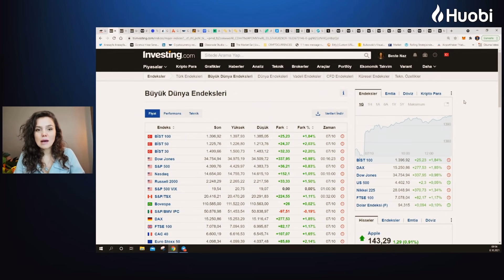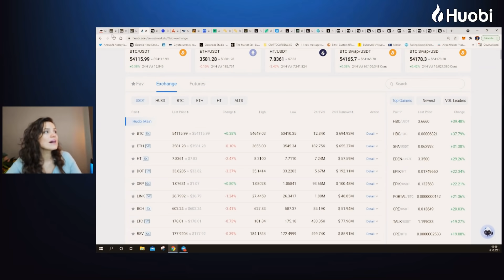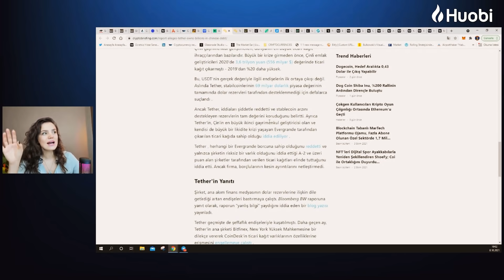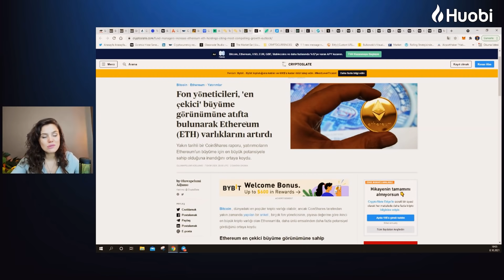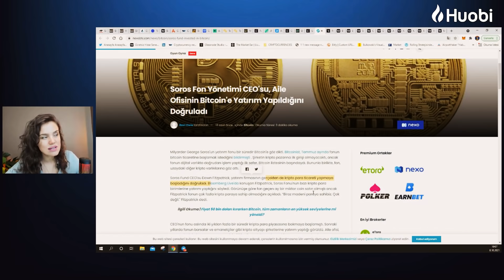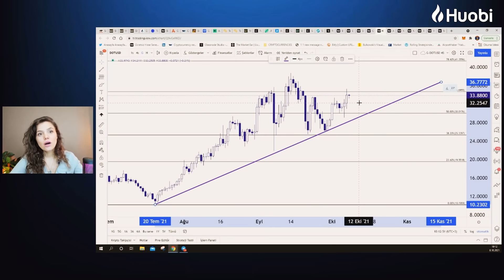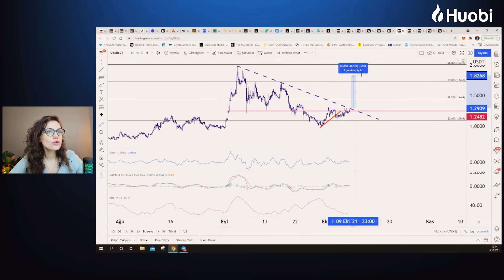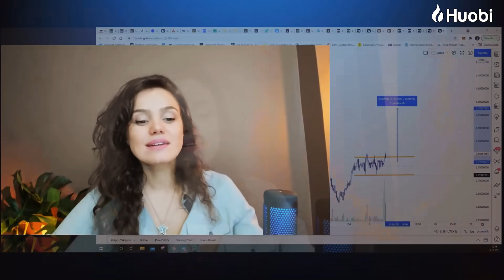Huobi ZONE: 💪🏼Bitcoin Yine Yeniden!✨ MANA-KAVA!🚨 Kurumsallar & Fonlar &Bireysel Talep 💥🔥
🎉  Bitcoin yükselip, altcoinler pusuda beklerken kurumsallar ve Salvadorlular alımlara devam ediyor.

Kripto para haberleri:

🗞 Tether sorgulanıyor.
🗞 Soros’un ailesinin Bitcoin’e yatırım yaptığını açıklandı.
🗞 ABD borçlanmayı ertelemeye karar verdi, piyasaya olumlu yansıdı.
🗞 JPMorgan’ın raporuna göre kurumsal firmalar, altın yerine Bitcoin tercih ediyor.
🗞 ABD, Ulusal Kripto Para Birimi Uygulama Ekibi (NCET) isimli bir birim kurdu.
🗞 Güney Amerika’daki ilk stablecoin Chainlink (LINK) platformunda çıkıyor.
🗞 El Salvador halkı, Bitcoin harcamak yerine satın almaya devam ediyor.
🗞 Rusya’dan kriptolara kısıtlama haberi.

Kripto Para Piyasası Analizleri

👉🏼 Korku ve Açgözlülük Endeksi’nde bugün: 74 .
👉🏼 Bitcoin’in piyasa değeri tekrar 1 trilyon doların üzerine çıktı.
👉🏼 Madencilerin elindeki ETH miktarı, 2016’dan bu yana en yüksek seviyesine ulaştı.

Kripto Para Grafik Analizleri:

🌟 Bitcoin yorum: 52.100 noktası kritik.
🌟 Ethereum grafik: Mevcut desteğimiz: 3334$ seviyesi. 3800’lere hareket edebilir.
🌟 Solano yorumu:155-150 dolar seviyelerine stop-loss koymayı unutmayalım.
🌟 Hedera analizi: BTC paritesinden değil USDT paritesinden alınabilir.
🌟 Chiliz yorum: Chiliz kanalını oluşturdu ve kırmayı başardı ama şu saatlerde destek bulma çabasında. 0.34 seviyelerimiz destek, 0.3560’lar ise direnç.
🌟 KAVA analizi: %29’luk hareket bekleyebiliriz.
🌟 IOTA yorumu: 1.29 kırılırsa, 1.60’lara doğru hareket gelebilir.
🌟 Polkadot coin grafik: 34.70’leri kıramadığı için biraz zayıf kaldı. 30’un üzerinde alımlar kabul edilebilir.
🌟 XTZ coin yorumu: 7 dolar seviyesi ana desteğimiz.
🌟 Cardano coin: ADA’da yükseliş sinyalleri devam ediyor.
🌟 MANA coin yorum: Son günlerde ciddi bir hacim artışı söz konusu. %30’a yakın hareket sağlayabilir.

Beste Naz Süllü ile AMA (Soru-Cevap) etkinliğimiz her Perşembe 16.00’da Telegram kanalımızda!

Huobi Global Araştırma Müdürü Beste Naz Süllü kripto para piyasası ile ilgili önemli gelişmeleri her gün Huobi Türkiye Youtube kanalında değerlendiriyor.

🚀 Kurulduğu günden bu yana hiçbir güvenlik zaafiyeti yaşamayan kripto para borsası Huobi Global’e buradan kayıt olabilirsiniz

💵 Üstelik, yeni üyelerimiz 170 USD’ye varan Hoş Geldin Ödülü kazanma fırsatı yakalıyor.

📢 Huobi Türkiye’nin güncel kampanyalarını ve etkinliklerini sosyal medyadan takip edin.

00:00 - GÜNÜN ÖZETİ
02:09 - SENATO BORÇ FELAKETİNİ ÖNLEDİ
02:31 - MAKRO ANALİZ
03:33 - EKO TAKVİM
04:24 - HUOBI TERMİNAL
05:06 - TERMİNAL
05:50 - COINLERDE SON DURUM
06:18 - KORKU VE AÇGÖZLÜLÜK ENDEKSİ
06:37 - COIN ENDEKSİ
06:52 - BITCOIN 1 TRİLYON DOLARI AŞTI
07:59 - TETHER'İN BAŞI BELADA
09:28 - TETHER CEO'SUNUN HESABI SİLİNDİ
09:48 - MADENCİLER ETHEREUM BİRİKTİRİYOR
10:00 - FONLARIN ETH VARLIKLARI ARTIYOR
10:23 - JP MORGAN: "BITCOIN ALTININ YERİNİ ALIYOR"
11:08 - ABD KRİPTO UYGULAMA EKİBİ KURULDU
11:26 - GÜNEY AMERİKA'DA İLK STABLECOIN - EL SALVADOR'DA KUTLAMA
11:46 - EL SALVADORLULAR BTC ALIMINI ARTIRDI
12:21 - SOROS'UN BTC YATIRIMI DOĞRULANDI
12:46 - RUSYA'DAN KRİPTO ALIMLARINA KISITLAMA
13:01 - BTC - TEKNİK ANALİZ
13:52 - ETHEREUM
14:30 - SOL
15:01 - CHZ
15:38 - DOT
16:35 - ADA
17:10 - IOTA
17:46 - KAVA
18:11 - XTZ
18:37 - HBAR
19:08 - MANA